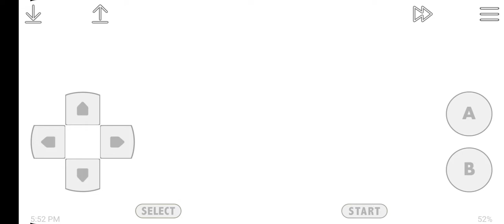Tough Battle against the the Viridian City School's Top Gentleman: Webster (Pokemon Crystal)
Viridian City got a school that have trainers training to be better Pokemon Trainers and defeat Gym Leaders, but at that level they can challenge the Director Champion.